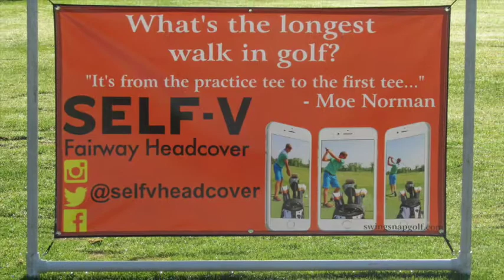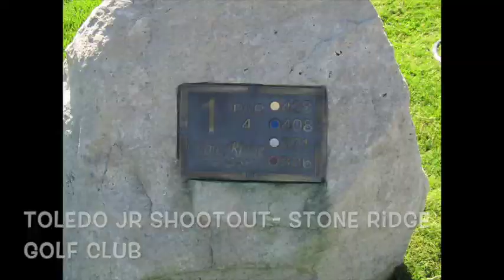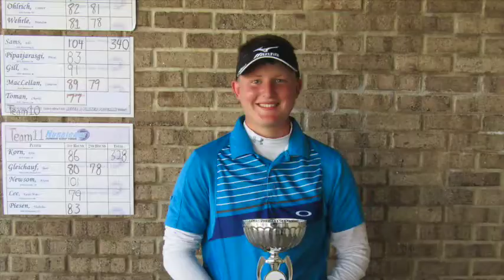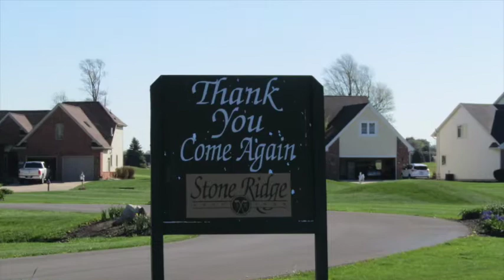Toledo Jr. Shootout April 22nd & 23rd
Checkout the highlights from the Toledo Jr. Shootout! Visit the results at hjgt.org!